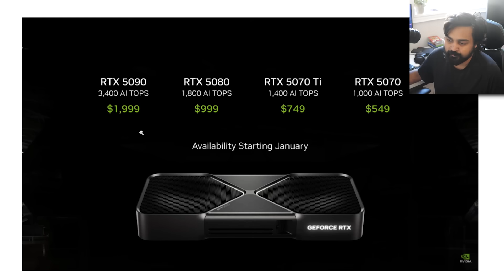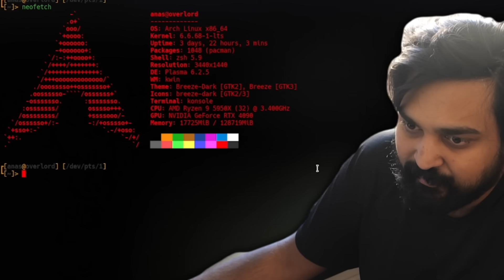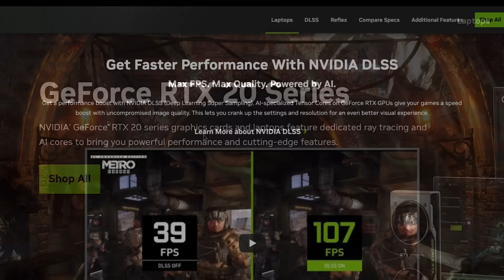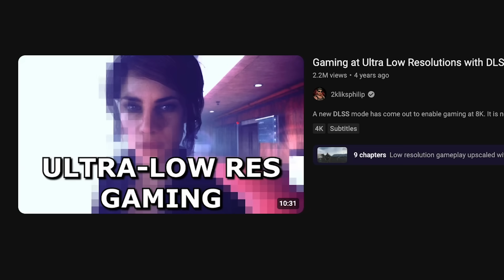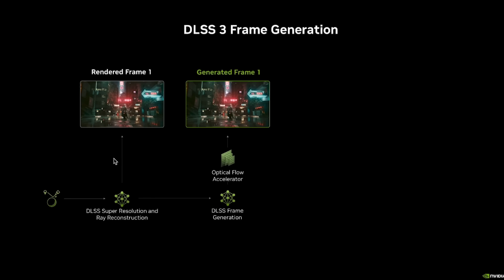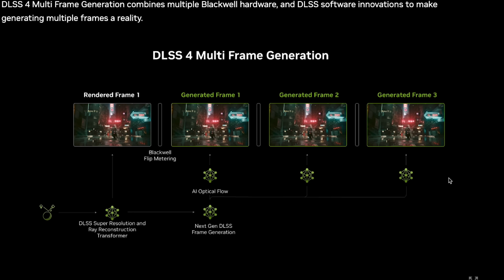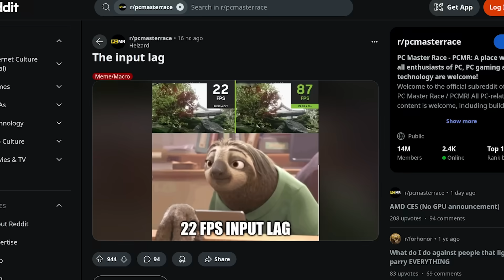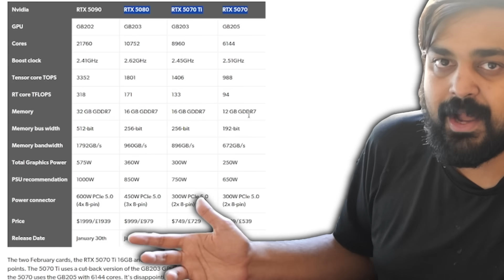Nvidia Is Lying To You...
Hello guys and gals, it's me Mutahar again! This time we take a look at the new Nvidia 50-series graphics cards. With more AI and fake frames on an RTX 5090 flagship than before it's worth looking into the future of game rendering and the costs we pay for constantly elevating graphics.